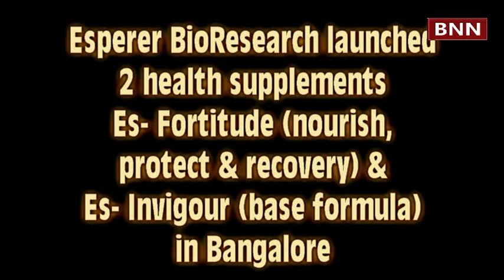Esperer BioResearch launched 2 health supplements Es Fortitude nourish, protect & recovery & Es Inv